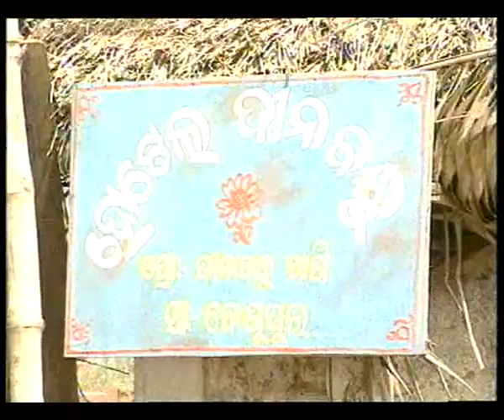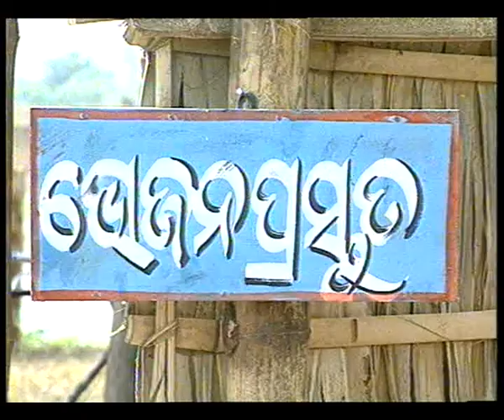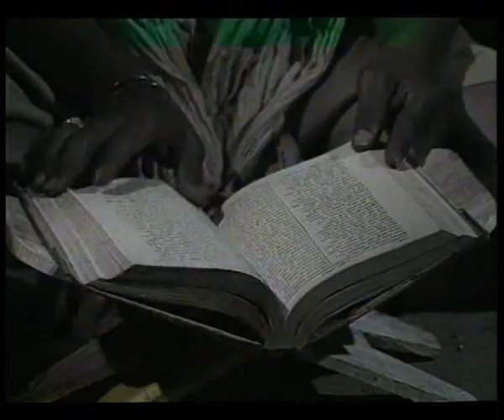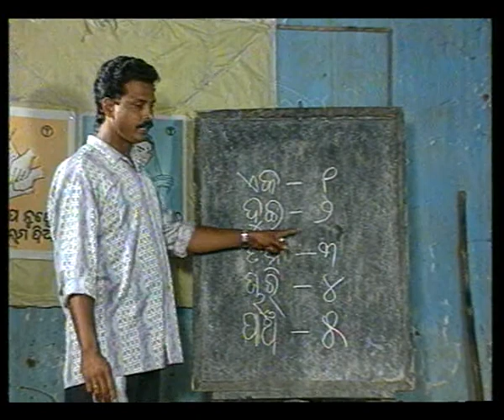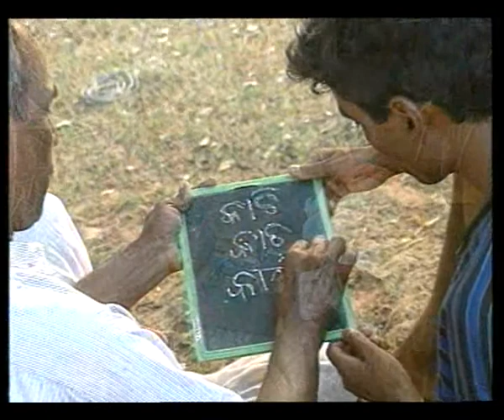SIKHYA ASIKHYA EP 3